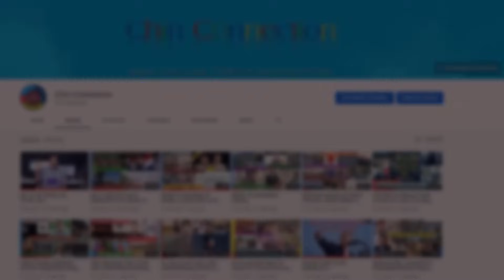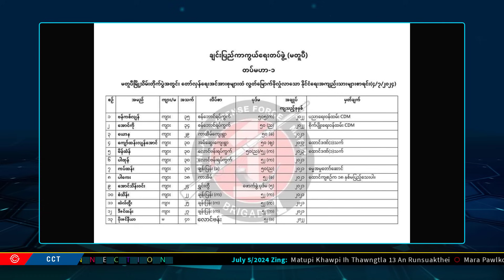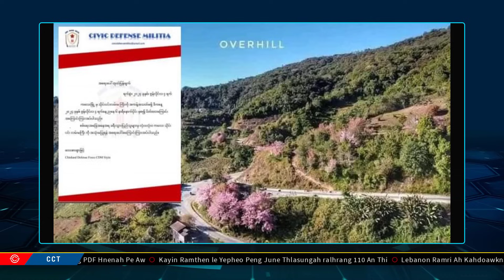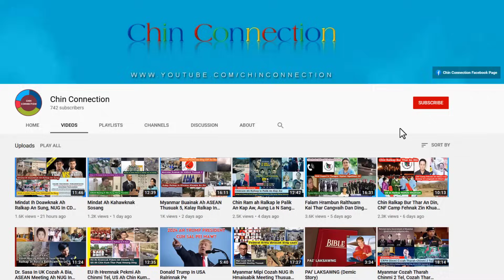July 5 Zing: Taingen Zin Bikhiah Umlo In An Khar/Feh An Kham, Ralhrang 110 An Thi